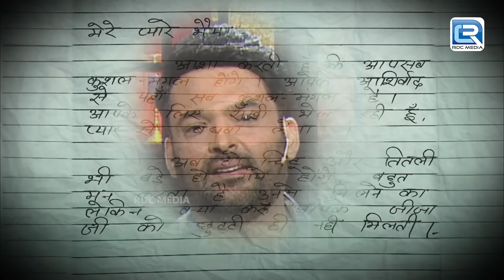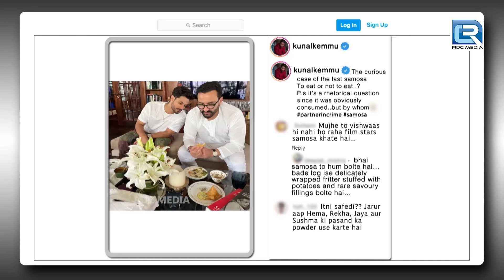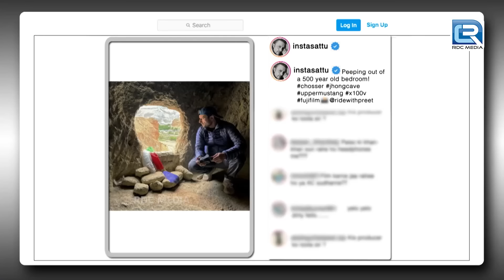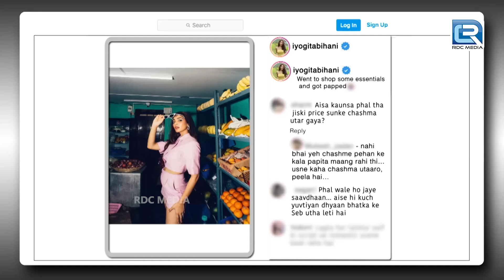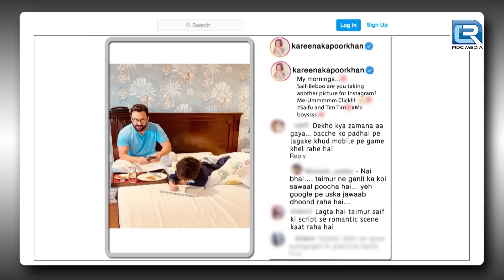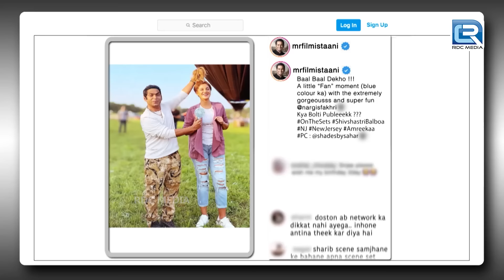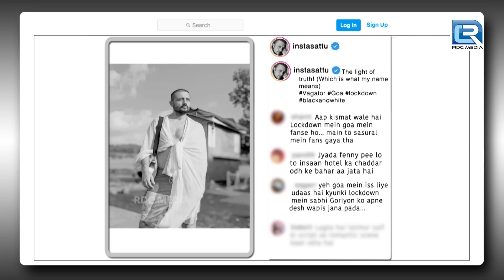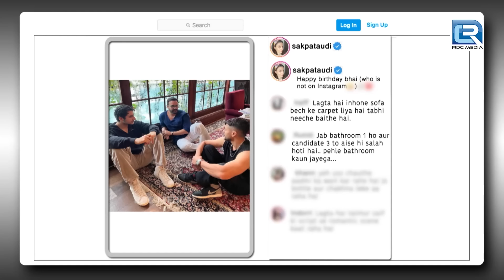Ustaadji को पसंद है Radhika की बड़ी-बड़ी आँखें | The Kapil Sharma Show | Full Episode